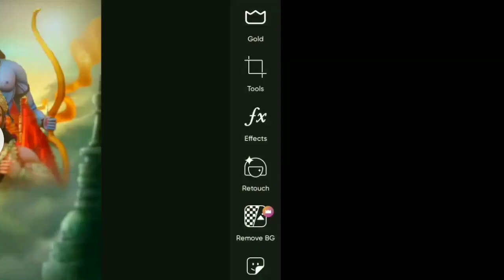Ramnavami Background Free Download | how to ramnavami background download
Picsart में CB photo editing कैसे करें | New picsart cb photo editing | Picsart photo editing

Moody blue effect photo editing in picsArt | PicsArt blue tone photo editing
____________/ *️⃣Follow Me*️⃣ \____________

dheeraj_yadav_7235

____________/ Useful Video \______________

__________________/ Apps \__________________

💠 App Name - Snapseed , Picsart , Lightroom

Editing

Editor

New Ram navami Photo Editing

Photo Editing

Ramnavami Photo Editing

Ramnavami Photo Editing 2022

jay shree ram photo editing

picsart ram navami photo editing

ram navami photo editing

ram navami photo editing 2022

ram navami photo editing picsart

ramnavami photo editing 2022 tutorial

ramnavami photo editing

sri rama navami photo editing

bhagwa photo editing

photo editing

ram navami tutorial

ram navami editing

ram navami editing

jai shree ram photo editing

ram navami ka photo editing apps

ram navami ka photo editing kaise kare,

Ramnavami Photo Editing,

Ramnavami photo editing tutorial,

how to Ramnavami Photo Editing,

new ram navami editing 2022,

jai shree ram photo editing tutorial